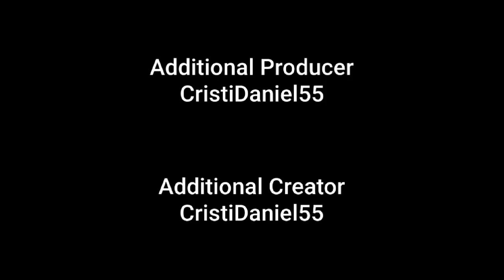The Talking Tom Show Deluxe Credits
Taken from The Talking Tom Show Deluxe Episode 2.

(Cris/Chris)
Age: 13
Gender: Male
Born: November 15th, 2010
Hates: Ben
Color: Grey
Country: Toronto, ON, Canada & Burbank, CA, US
Grey area shows: 13 of them!